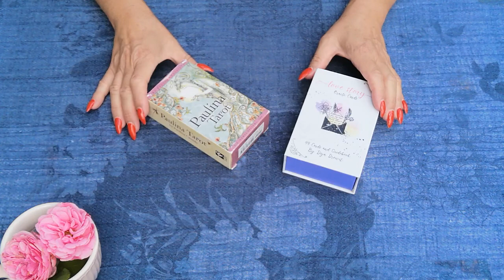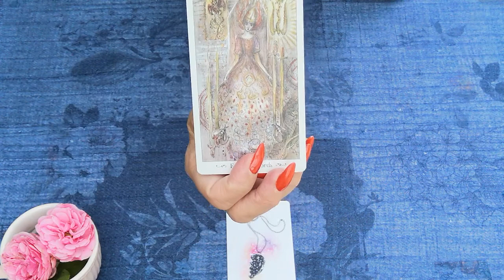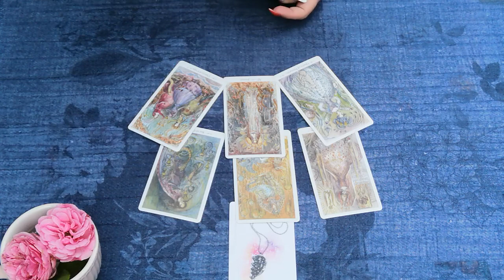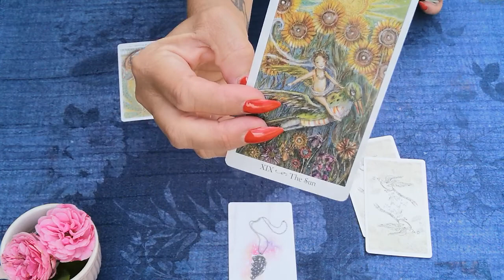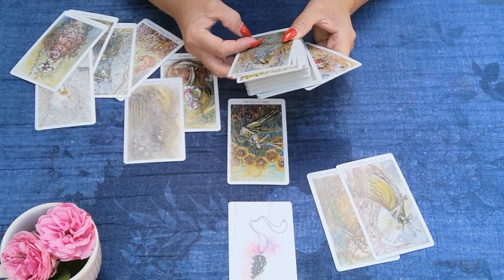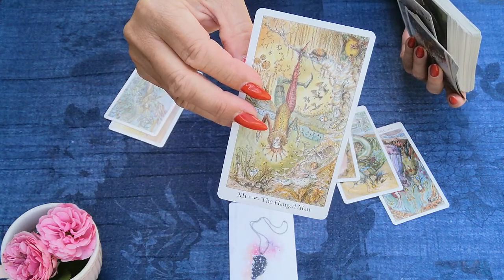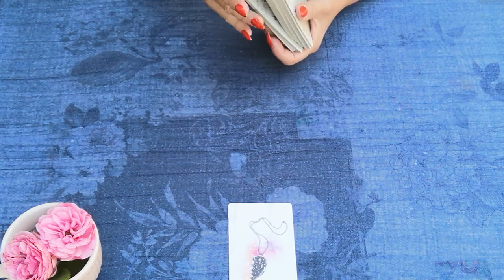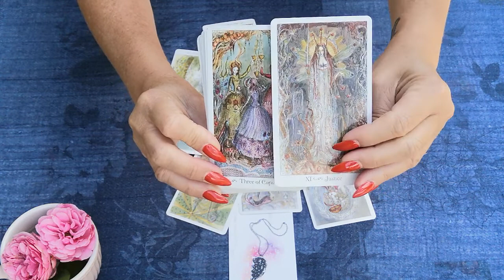♏ SKORPION: Venus und Mars 💞 Eure Verbindung 👩‍❤️‍💋‍👨 August 2022.